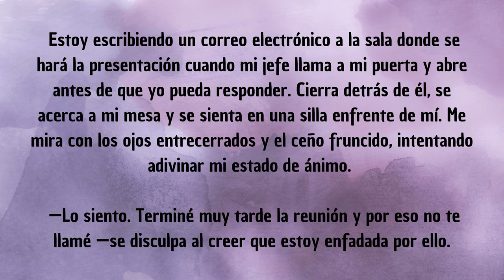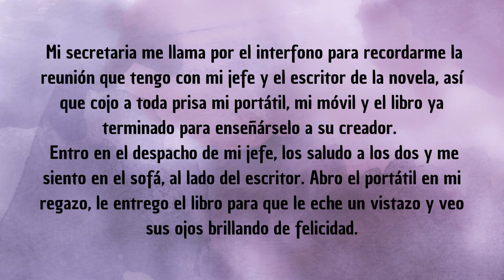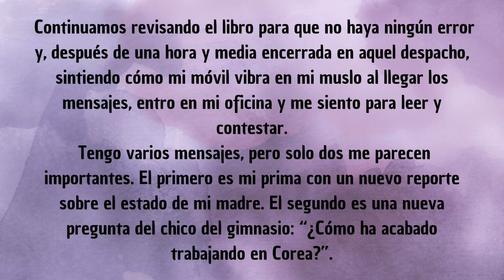5 ELENOR | SOLO TÚ| MARYAH WELL| CAPÍTULOS COMPLETOS Y GRATIS